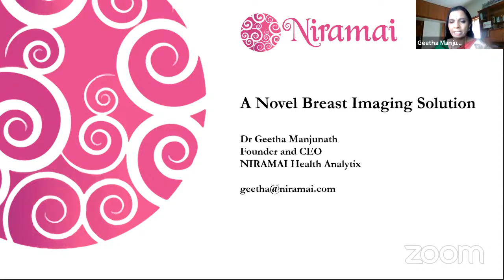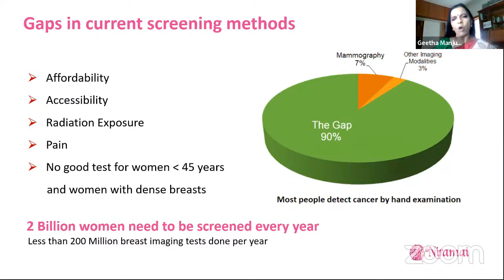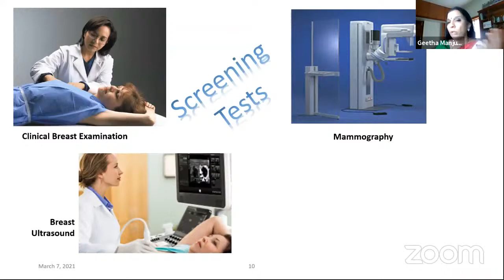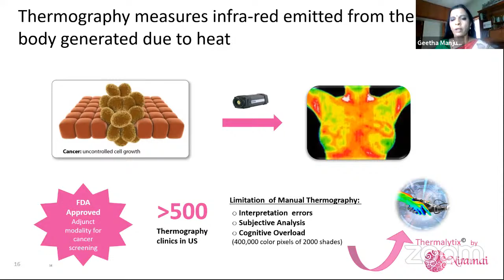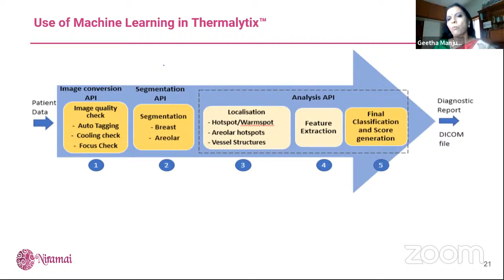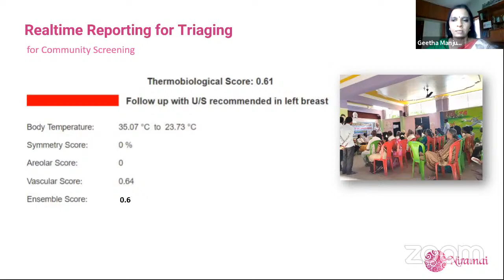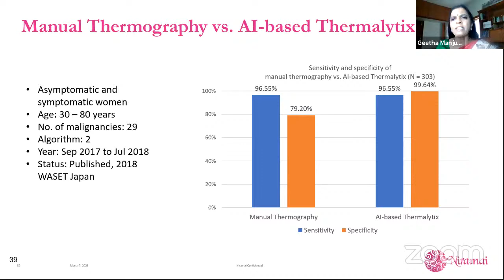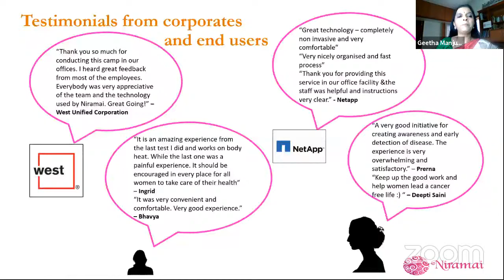Importance of breast health in overall wellbeing: CME on International Women's Day.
Celebrate International Women's Day with us as we bring you the recording of the SOGOG CME Event organized by Niramai. Join leading doctors as they discuss the rising incidence of breast cancer and the importance of early detection. Learn how Niramai's innovative approach is revolutionizing breast cancer screening and empowering women's health. Together, let's raise awareness and take action against breast cancer.